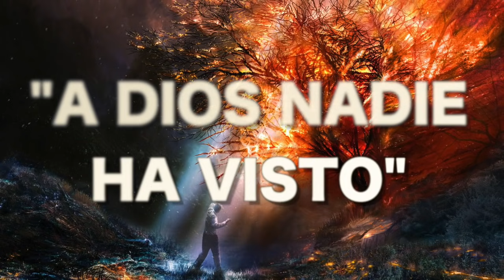ANCIANO DE DÍAS | En la BIBLIA es un INVENTO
El Anciano de Dias, el Invento de las religiones tradicionales para distorsionar la Imagen de Dios el Espíritu. El plan del dios Antropoformo para usurpar el lugar del Creador.